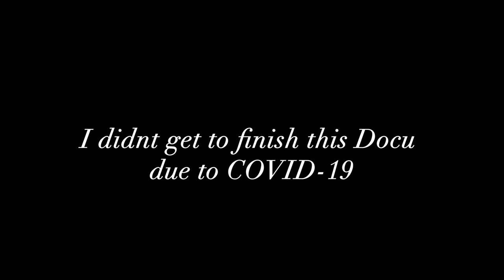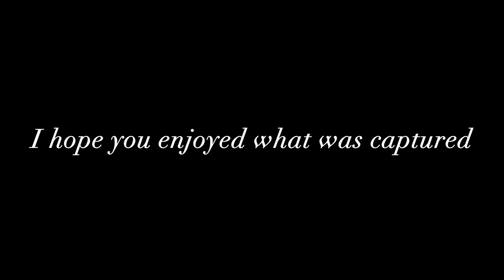Life in Semi Pro Football - "Weekend Warriors"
Do you want to know what its like to play Semi-Professional Football? Here is a documentary of a Semi Professional Football team in Louisville, Kentucky in 2020. This is a partial edit from their spring season, due to COVID-19 I was unable to finish. This was my first shot at a documentary film. I was shooting, running the boom, directing interviews, and editor of this project.